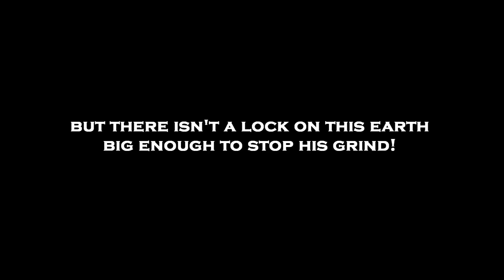Kadar - When The Smoke Clears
South Paw Entertainment / Mancino Films